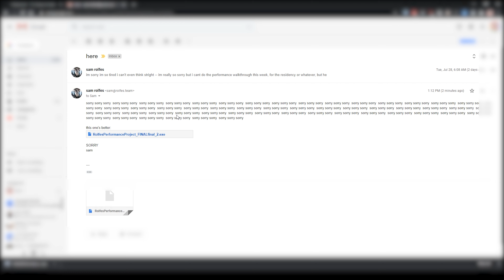Sam Rolfes Presents: Stage Two - Return to House Of Kenzo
After the abrupt end to our first playthrough of Sam Rolfes’ residency, it took us a few days to get the office PC working again. After some intensive repairs and some frantic back-and-forth with our technical team, we managed to boot up the program again, only to find ourselves thrust back into the weird world of House Of Kenzo.

In this session we are introduced to the esoteric, tarot-inspired characters that populate the digital landscape Team Rolfes created for House Of Kenzo’s performance at the 2018 edition of Unsound. Taking us through Rolfes’ unique application of motion capture, a central component of Team Rolfes’ performance practice, the Rolfes avatar introduces us to some of these characters, before allowing us to inhabit their bodies and interact with the surrounding environment as we briefly become actors on Rolfes’ digital stage.

Drawing from his visual arts background, Rolfes composes his images with a painter’s perspective, guiding us across a flat background set back from a hellish assemblage of the denizens of House Of Kenzo, which include a duck-billed skeletal angel with “aggressive hips” and a “dog-face, armless freak show”. Figures are replicated, enlarged and modified, each becoming a brush in Rolfes’ digital palette, in which variations in size and scale become the different components of a complete image.

It is this sense of scale that Rolfes experiments with throughout the piece, arranging every element in a coherent space before zooming in and out to explore the micro and macro of the world he has created. His improvisational choreography echoes throughout this performance ecosystem, with simple gestures controlling everything from the flick of a wrist to the trajectory of a halo of floating chalices and the lumbering motion of gigantic creatures silhouetted against a hot pink horizon.

Rolfes constructs an environment through which movement can flow freely, rendering his digital surroundings as architecture for a uniquely theatrical extension of his own physical expression, opening up new possibilities for live improvisational performance. This unorthodox application of motion capture technology allows Team Rolfes to develop a hybrid visual language with which they can mount a holistic exploration of artistic space, extending the physical into the virtual, before experimenting with how a performer’s physicality might translate across these scenarios.